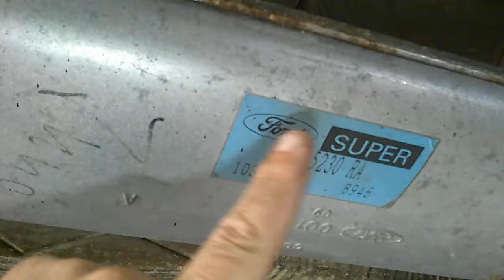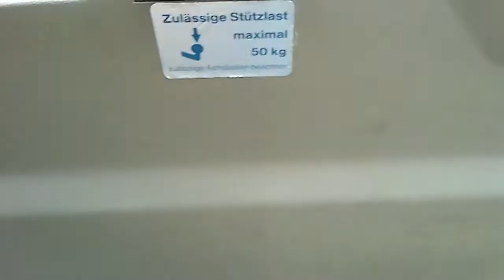Ford Escort 1,8 ZETEC 105 PS "Technikcheck" Mit unglaublichen 54000 km#oldtimer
Es ist ein Ikone der Zeitgeschichte viele Familien hatten ihn doch sieht man sie kaum noch aber seht her ob das nicht ein Schmuckstück wird ???